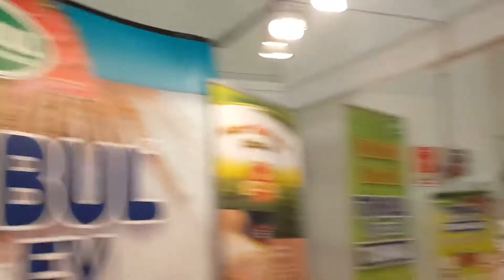Eştana (Ekşi Tarhana - Kızılcık Tarhanası ) | ECDAD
Eştana  (Ekşi Tarhana - Kızılcık Tarhanası )  ecdad org tr